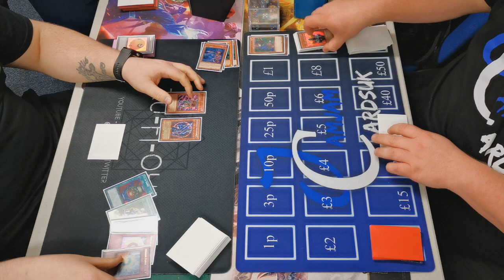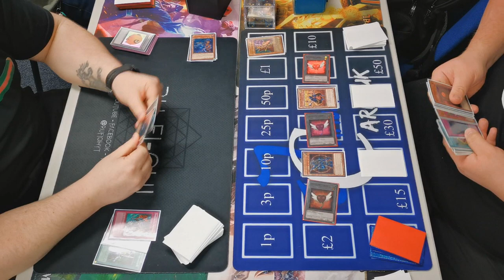Yu-Gi-Oh! TCG - NewToGoat: Goat Control vs Chaos Recruiter - Learning Goat Format - Casual Play 2020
As part of the NewToGoat series I'm recording some of my learning curve for the format - getting involved with some casual play with James of JamJamCardsUK, and learning how the cards interact, how to better make plays, and having a great laugh along with it.

I'm piloting Chaos Recruiter against James Coward who is playing Goat Control. We're both new to the format, so please don't ruin our lives for being bad!